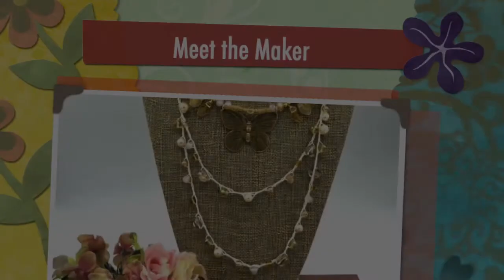Handcrafted Artisan PR's vlog interview with Tricia from Pink Poodle Jewelry Studio.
My name is Amber and I love small shops and have one of my own Mt Nittany Creations. I wanted to find a way to support small shops that wouldn't cost them anything but their time. For several years I have blogged about small shops with my series Meet the Maker and now I am excited to expand that to vlogging. Such a great way for the artist themself to share their handmade product.

For our first interview, we have our sweet friend Tricia from Pink Poodle Jewelry Studio. Come along with us and learn more about Tricia and her unique jewelry pieces.